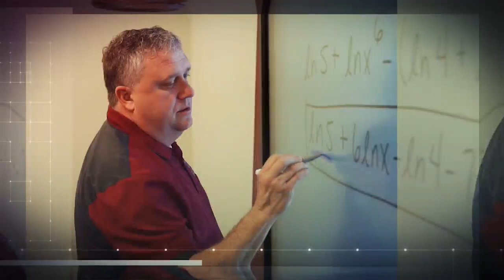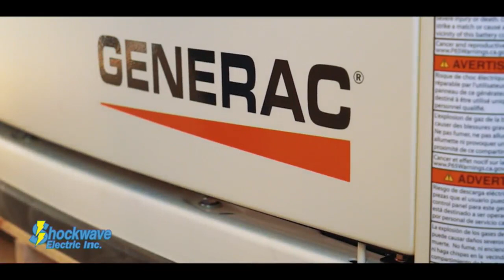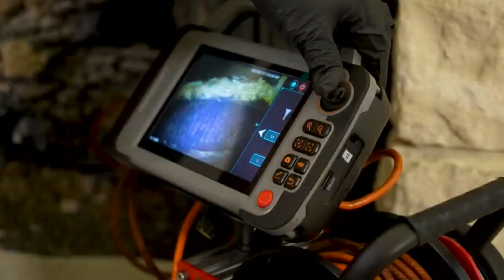K-Nation (9/10/23)- College Football Week 2, Jadon Jackson, Derek Johnson and more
Both K-State and KU football have started the season 2-0 for the second-straight year.